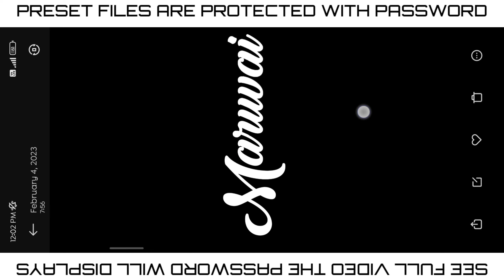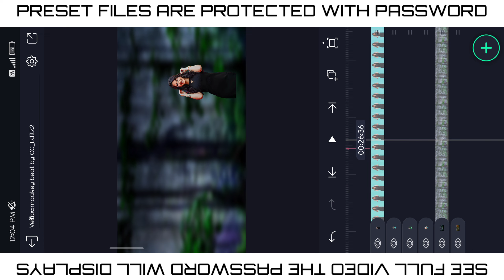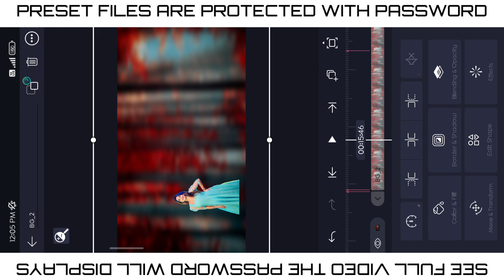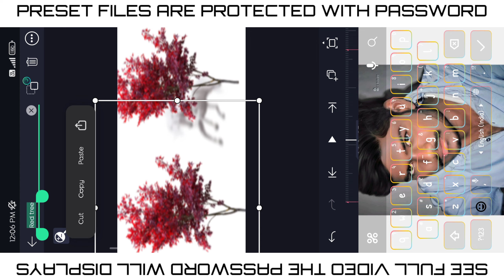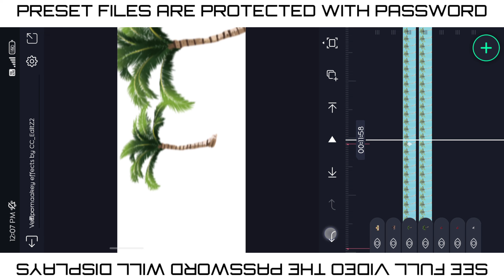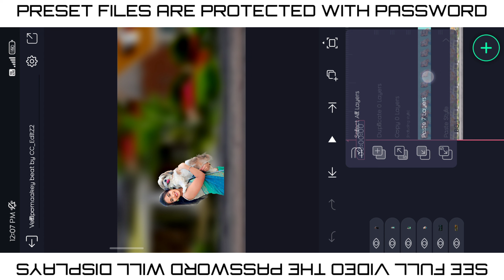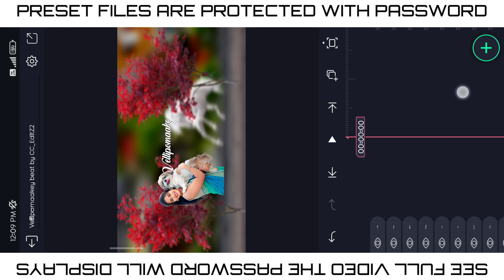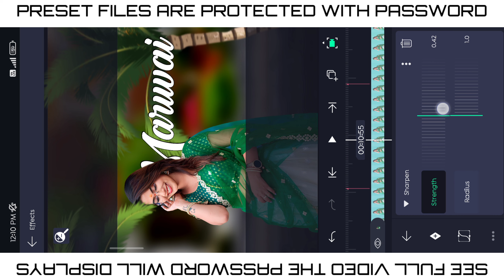Instagram Trending 3D reel Video Editing in alightmotion app | Alightmotion Full editing toturial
Love status // And photo Editing

🌀 𝐎𝐮𝐫 𝟐𝐧𝐝 𝐂𝐡𝐚𝐧𝐧𝐞𝐥 ☞ @mrchetan.g

🔰𝐀𝐩𝐤 𝐥𝐢𝐧𝐤𝐬

🔰𝙃𝙤𝙚 𝙩𝙤 𝙘𝙧𝙚𝙖𝙩𝙚 𝟑𝘿 𝙚𝙙𝙞𝙩𝙞𝙣𝙜 𝙞𝙣 𝙖𝙡𝙞𝙜𝙝𝙩𝙈𝙤𝙩𝙞𝙤𝙣 𝙛𝙤𝙧 𝙗𝙚𝙜𝙞𝙣𝙣𝙚𝙧𝙨

⚠️This all effects are very premium effects i provide for free and❗ it is password protected ⚠️
the password will display in 2 steps
    for example
    1st step
    1st Password :- ( 1* )

    2nd step
    2nd password :- ( *4 )

    now compare both passwords
    and type the password :- ( 1**4 )

⚠️make shore (i requesting) see video till end the password will display in video⚠️

⭕𝐒𝐞𝐞 𝐇𝐃 𝐒𝐭𝐚𝐭𝐮𝐬 𝐈𝐧 𝐦𝐲 𝟐𝐧𝐝 𝐜𝐡𝐚𝐧𝐧𝐞𝐥 ☞ @mrchetan.g

📌𝐩𝐡𝐨𝐭𝐨𝐬 𝐢𝐬 𝐢𝐧 𝐭𝐞𝐥𝐞𝐠𝐫𝐚𝐦 𝐜𝐡𝐚𝐧𝐧𝐞𝐥 𝐩𝐥𝐬 𝐝𝐨𝐰𝐧𝐥𝐨𝐚𝐝 𝐟𝐫𝐨𝐦 𝐭𝐞𝐥𝐞𝐠𝐫𝐚𝐦 𝐂𝐡𝐚𝐧𝐧𝐞𝐥 ,𝐥𝐢𝐧𝐤 𝐢𝐬 𝐠𝐢𝐯𝐞𝐧.

⚠️ATTENTION PLEASE⚠️

•This video is purely fan made,if you (owners) want to remove this video, please mail to us at before doing anything we will respectfully remove it.